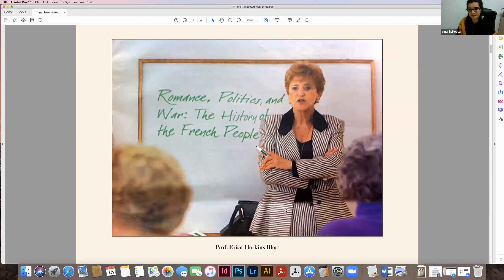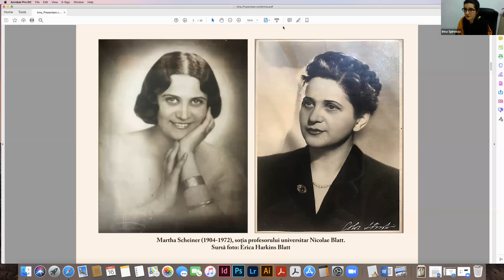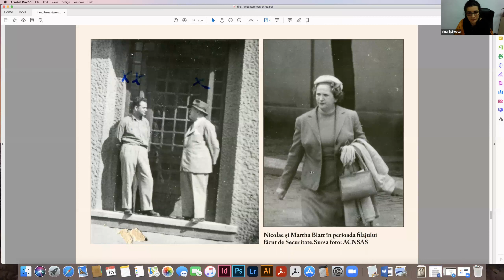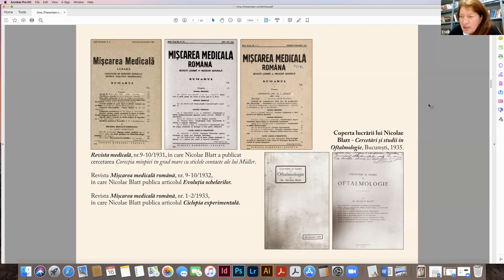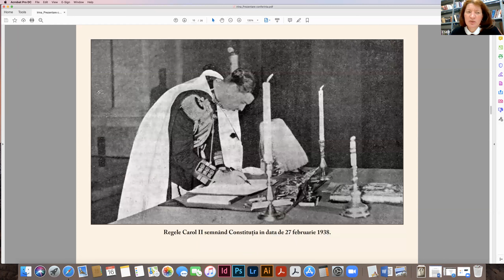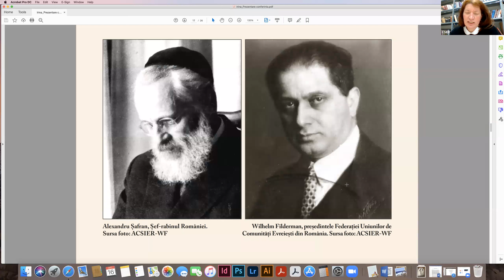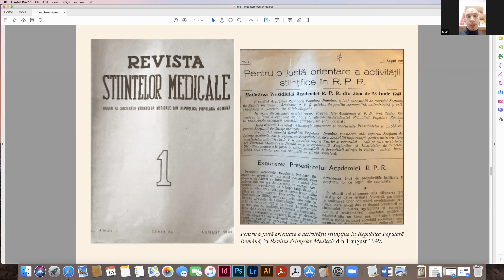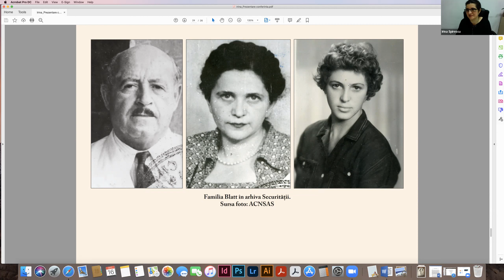16 decembrie 2021 - Centrul pentru Studiul Istoriei Evreilor din România "Wilhelm Filderman"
Conferința „Oftalmologul Nicolae Blatt, de la Curtea Regală la epurarea din timpul regimului comunist”